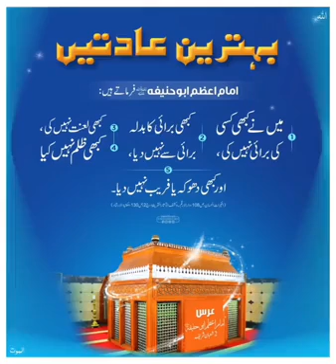javagal Sharif#shane imame aazam abu haneefa#new islamic vide#maulana nooruddin Arsikere#